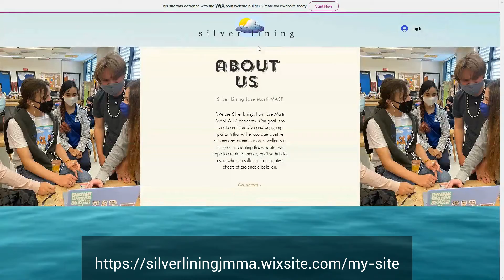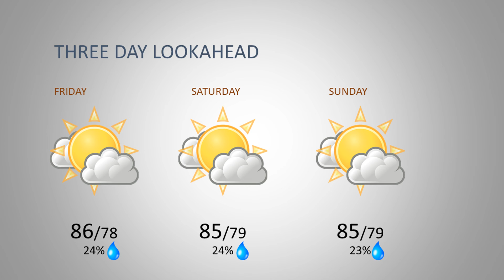Knightline News 2021-06-03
Morning announcements for Thursday, June 3, 2021 at Jose Marti MAST 6-12 Academy.

Planet Report
AP: Oil refinery fire near Iran’s capital burns into second day

Musical Performance